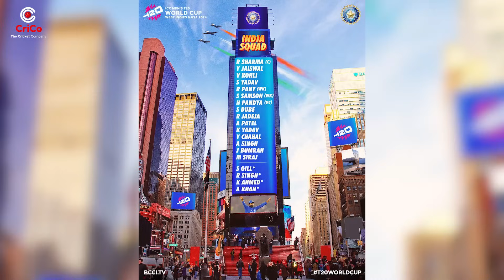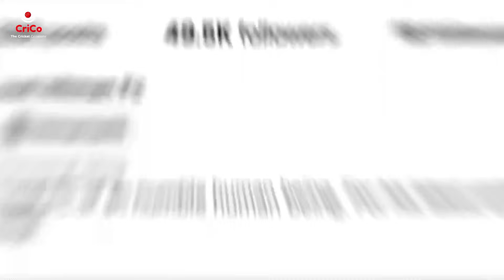HARDIK का बोझ ROHIT के सर | CRICO | Rj Raunak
You're watching Crioco the cricket company with RJ Raunak aka Bauaa